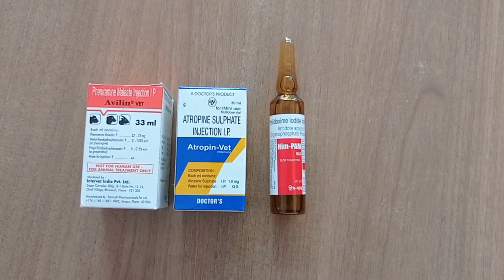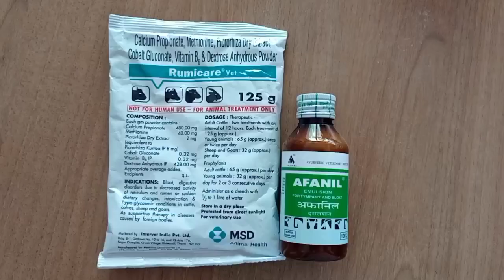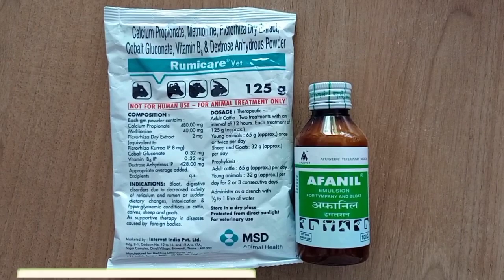Treatment of snake bite by veterinary telugu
Snake bite treatment of veterinary animals
snake bite cows
snake bit sheeps
snake bite calfs
treatment of snake bite
Atropin sulphate use
availn injection
Him-pam injection
himalayan pam injection
Poison condition treatment
Poison condition
Poison condition medicine
HIM PAM injection